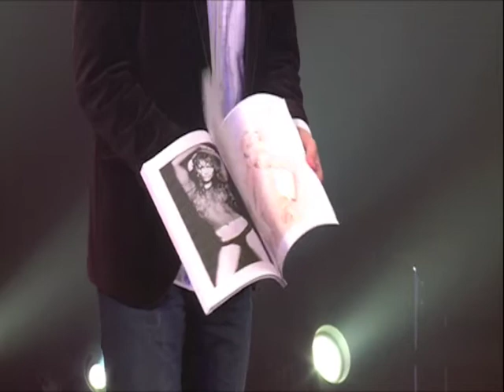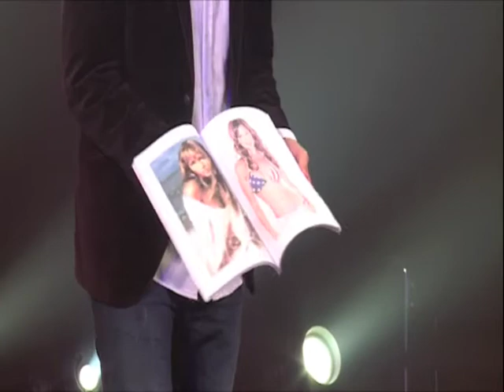Charlie Clarck / Le magicien DKLé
Extrait du spectacle "le magicien DKLé" / Charlie Clarck / Festival Onze Bouge 2011 / Théâtre le Temple